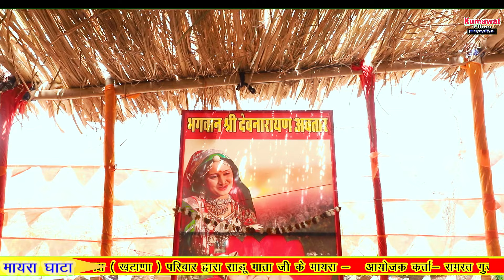बगड़ावत कथा।।मायरा घाटा।।देवनारायण जन्म।।साडू माता मंदिर मायरा।।2024।।day 2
बगड़ावत कथा।।मायरा घाटा।।देवनारायण जन्म।।साडू माता मंदिर मायरा।।2024

singer badri lal gayri

bagdawat varta

kumawat films